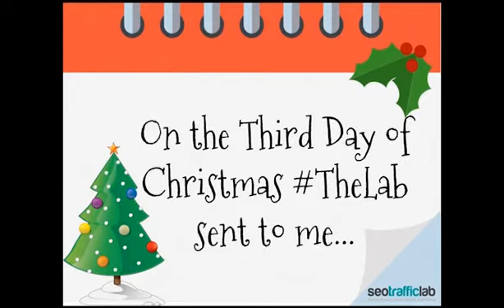On The Third Day of Christmas TheLab sends to you...